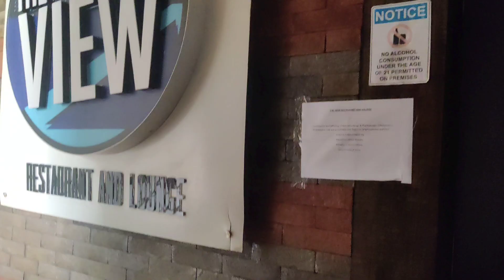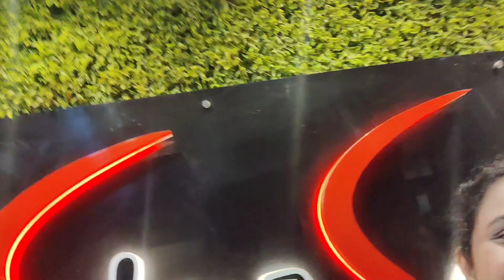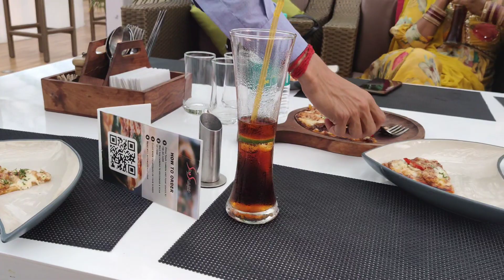Meeting my best friend outing with bhai#barbiedoll